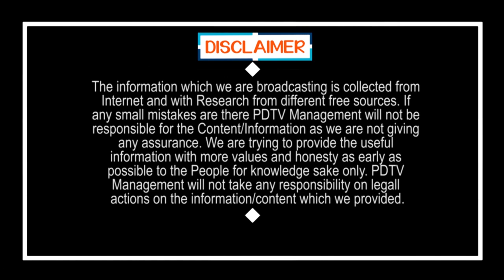Public Talk On Jagan Ruling | చంద్రబాబు దోచుకోలేదా.... 2 ఏళ్లలో ఎలా అభివృద్ధి చేస్తాడు..